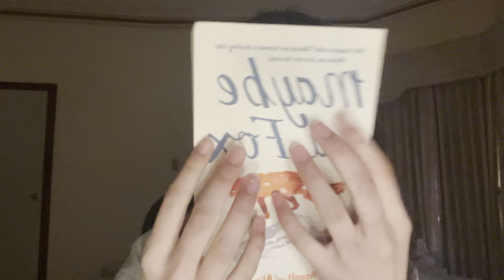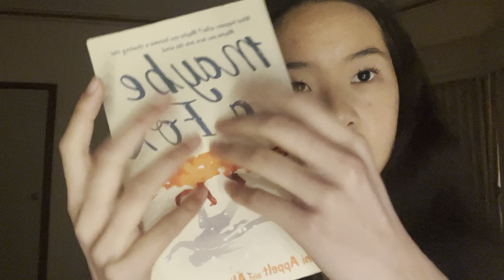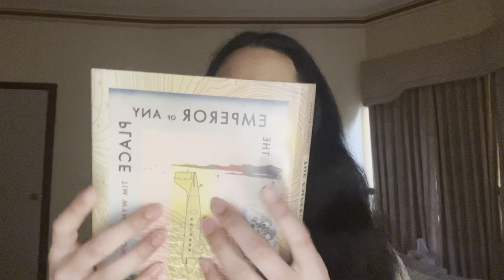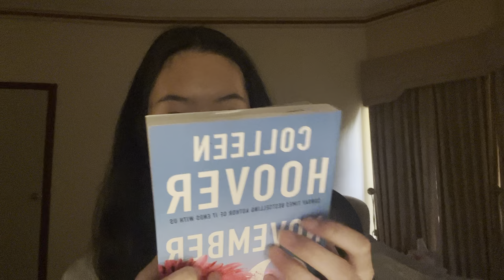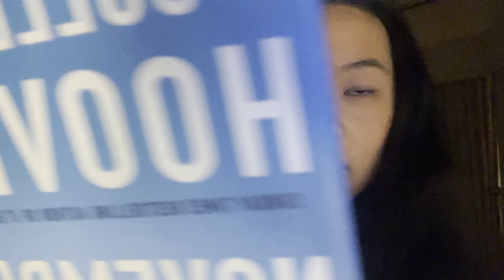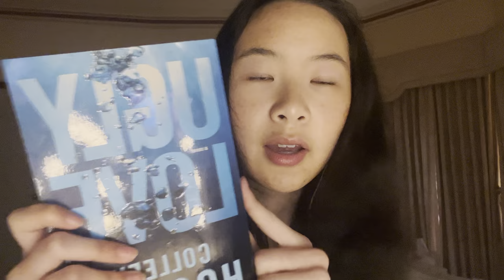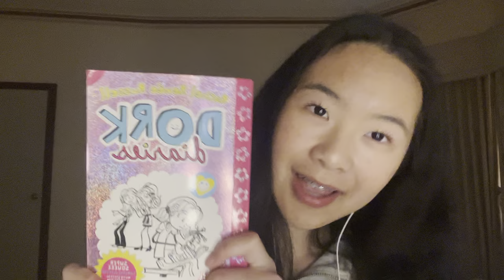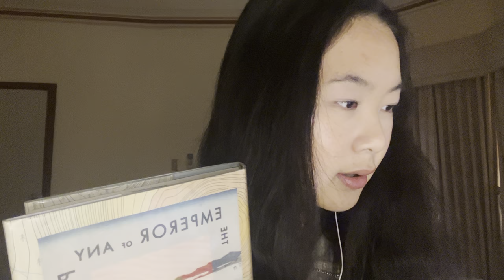ASMR book store roleplay 📚📚 [requested]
Thankyou for clicking onto this video !

Requested video!!!💜💜

Hope you guys are having a wonderful day/night and hopefully this video is somehow relaxing or enjoyable! 💗💗

Socials ^••^

Tiktok (not ASMR)- mini_su_x

Of course, I am 100% NOT forcing anyone to give any money, however they would be greatly appreciated and will go towards the channel! ❤️

Thankyouuu & reminder that I love you! 🥰

~ Mini

Tags